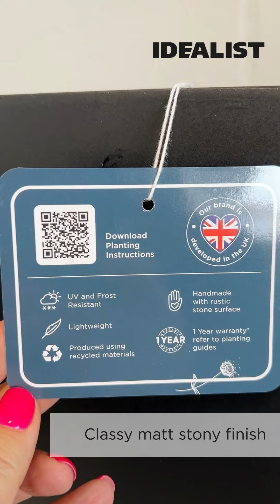Square Box Black Light Concrete Garden Planter H25 L25 W25 cm, 16 ltrs Cap.